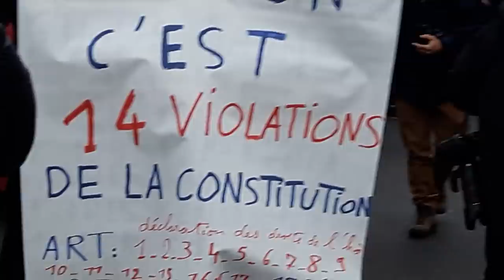Marche des Femmes Gilets Jaunes Paris République 6 janvier 2019 #21 La Marseillaise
La Marseillaise Place de la République - Marche des Femmes Gilets Jaunes Paris Bastille 6 janvier 2019 femmes giletsjaunes dimanche 11 heures 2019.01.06 @PLudosky @drouet_eric @GiletsJaunesGo facebook @Vecu.giletjaune Vecu le média du gilet jaune Macron démission video mariepanic mariepanic2 @mariegendron @anne_hoa